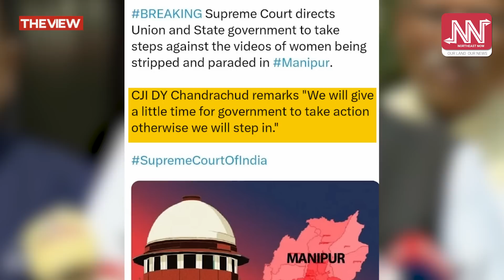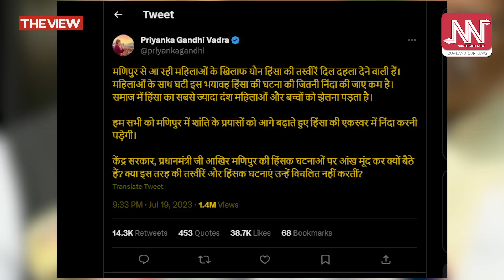"Silent" মোদীৰ অৱশেষত ক্ৰোধ-বেদনা; "Helpless" নেডাৰ আহ্বায়ক "হিমন্ত"ৰ ভূমিকা হ'ব কি?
🔴মণিপুৰত মানৱতাৰ অপমৃত্যু দেখি উদ্বিগ্ন দেশৰ সৰ্বোচ্চ ন্যায়ালয়!

🔴"মোদীৰ মৌনব্ৰত" ভঙাৰ আঁৰত আছে নেকি উচ্চতম ন্যায়ালয়ৰ সকিয়নী?

🔴 বিভৎস ঘটনাৰ বাবে নেদাৰ গালত পৰিল নেকি "প্ৰচণ্ড চৰ"!

🔴ফাদিল হ'ল  এন বীৰেন সিঙৰ ৰাইজৰ প্ৰতিক্ৰিয়া নুশুনাৰ ৰহস্য!

🔴"Silent" Modi ৰ অৱশেষত ক্ৰোধ-বেদনা; "Helpless" নেডাৰ আহ্বায়ক "হিমন্ত"ৰ ভূমিকা হ'ব কি?

🔴 উত্তৰ পূৰ্বাঞ্চলৰ চাৰি ৰাজ্যৰ মানৱ অধিকাৰ কৰ্মী সকলে জ্ঞাপন কৰিলে সমবেদনা আৰু উজাৰিলে ক্ষোভ!

🔴সকলো সামৰি কল্পজ্যোতি শইকীয়াৰ THE VIEW